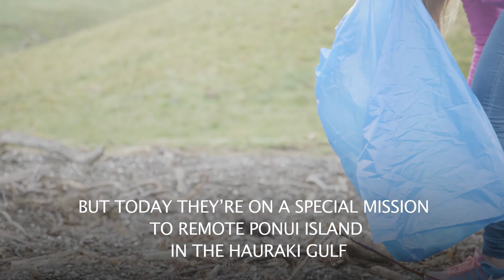Sanford Ponui Island Coastal Clean-up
Even though New Zealand works hard to be a clean, green country, rubbish is still turning up, even on some of our remotest beaches.  Sanford is New Zealand's biggest and oldest seafood company and its staff are determined to help.  This is the story of a beach clean-up on the hard-to-access Ponui Island in the Hauraki Gulf where very few people ever go.